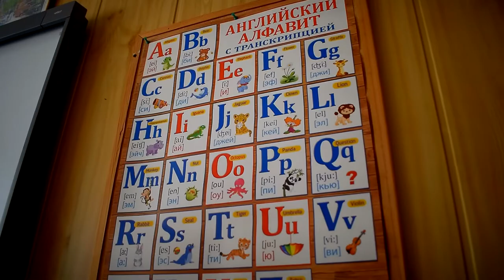В новом учебном году школы Тверской области распахнут двери для 141 032 учеников